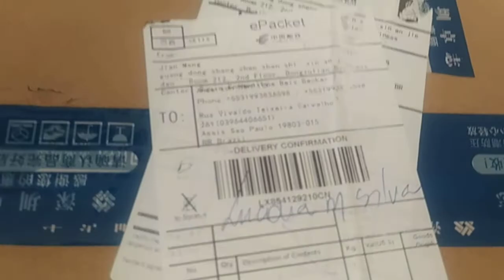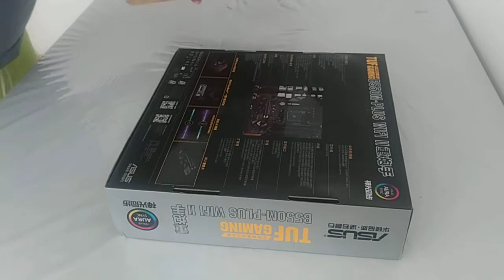UNBOXING TUF Gaming B550M-PLUS WIFI II do AliExpress português)